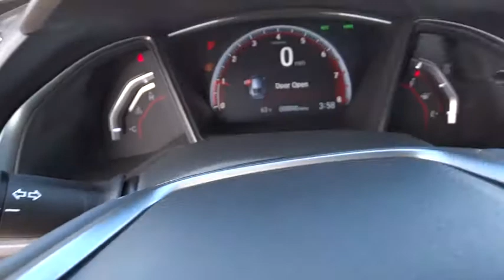2017 HONDA CIVIC HATCHBACK Great Falls, Missoula, Helena, Billings, Kalispell, MT HU214184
2017 HONDA CIVIC HATCHBACK
2017 HONDA CIVIC HATCHBACK SPORT TOURING CVT - Stock#: HU214184 - VIN#: SHHFK7H93HU214184

Navigation, Moonroof, Heated Leather Seats, iPod/MP3 Input, Aluminum Wheels, Turbo Charged, Heated Rear Seat. Sport Touring trim, Lunar Silver Metallic exterior and Black interior. FUEL EFFICIENT 36 MPG Hwy/30 MPG City! CLICK NOW!br /br /KEY FEATURES INCLUDEbr /Leather Seats, Navigation, Sunroof, Heated Driver Seat, Heated Rear Seat, Back-Up Camera, Turbocharged, Satellite Radio, iPod/MP3 Input, Onboard Communications System, Aluminum Wheels, Remote Engine Start, Dual Zone A/C, Heated Seats, Heated Leather Seats. Rear Spoiler, MP3 Player, Keyless Entry, Child Safety Locks, Steering Wheel Controls. Honda Sport Touring with Lunar Silver Metallic exterior and Black interior features a 4 Cylinder Engine with 180 HP at 6000 RPM*. br /br /VEHICLE REVIEWSbr /Great Gas Mileage: 36 MPG Hwy. br /br /WHO WE AREbr /Honda of Great Falls sells New Honda's and used cars, trucks & SUVs of all makes and models in Great Falls, MT. We have a strong and committed sales staff with many years of experience satisfying our customers' needs. Feel free to browse our inventory online, request more information about vehicles, set up a test drive or inquire about financing! br /br /Price does not include title, license, or dealer doc fees. See dealer for details.  br /